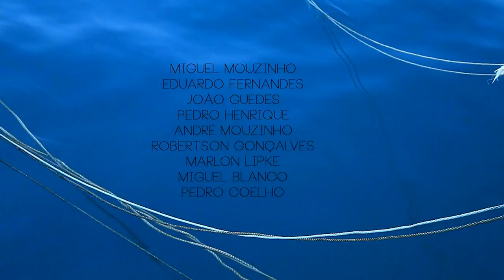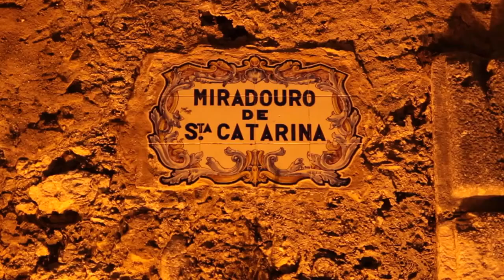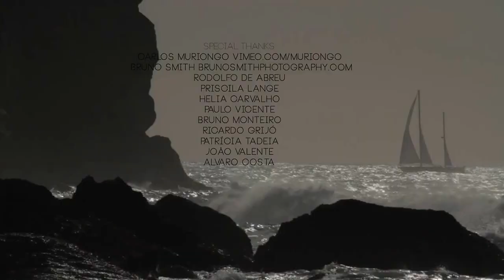Algarve - Curta Metragem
A curta-metragem "Algarve" junta Pedro Henrique, Eduardo Fernandes, Miguel Mouzinho, João Guedes, Rob Gonçalves e muitos mais convidados. Lembrar acima de tudo que o Algarve é muito mais do que apenas uma zona de praias a sul de Portugal é um dos objetivos deste filme. Realizado pelo Biostylestudio.